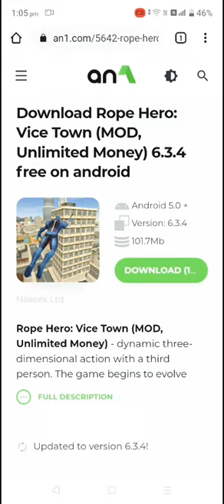download -rope hero vice town from [chrome ]✓